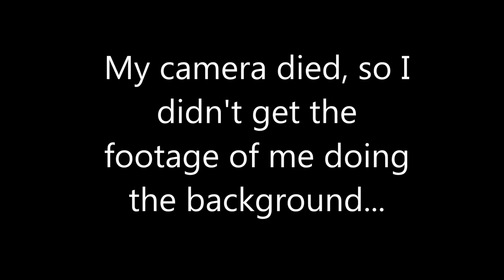Drawing Tom Hiddleston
this isn't the best drawing I have ever done! but more of a little doodle, this is obviously the first speed drawing I have done and have fallen in love with making and editing them! if you want to see more speed art then please let me know!! tell through YouTube or my Instagram! I'd love to draw you ideas!